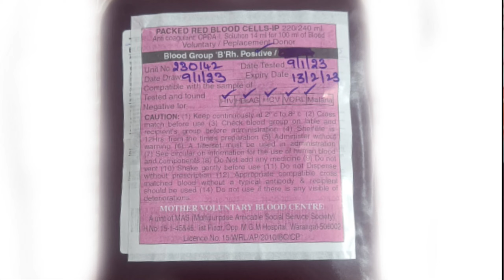How is blood transfused, and what is the problem of blood transfusion In Telugu || B.Ravikumar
How is blood transfused and what is the problem of blood transfusion ?

B.Ravikumar

During that blood transfusion test

  1.HIV
  2.Hbsag
  3.HCV
  4.VDRL
  5.MALARIA